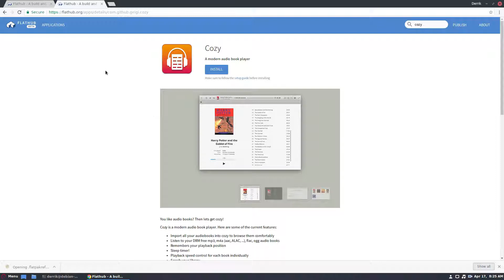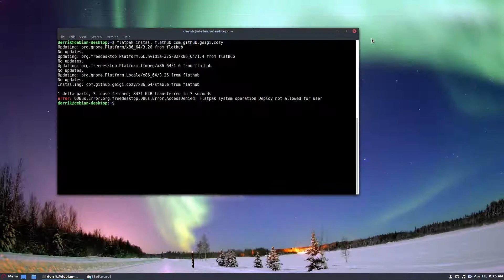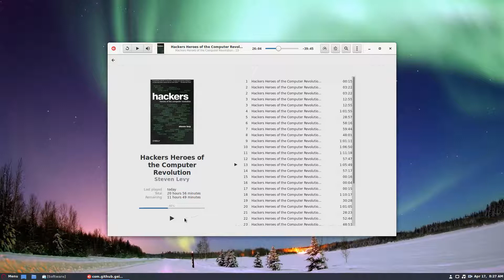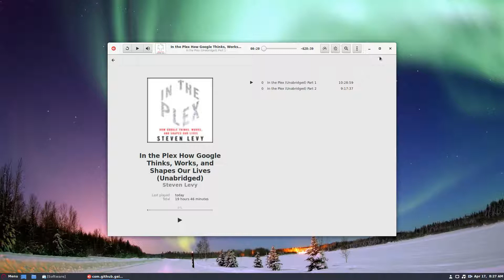How To Install The Cozy Audiobook Player On Linux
Need a modern Audiobook player for the Linux desktop? Consider installing the Cozy Audiobook Player. It is a modern audiobook player for the Linux desktop. The program uses the latest GTK3 technology and is one of the better-looking tools for managing audiobook files on the platform.